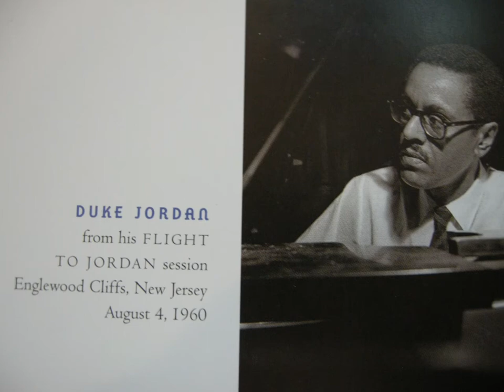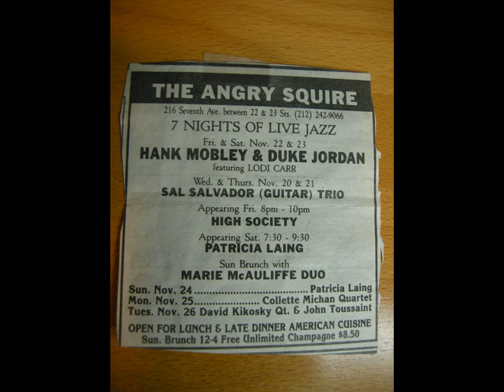Duke Jordan Trio - Billie's Bounce - Angry Squire NYC 11-22-1985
Duke Jordan - piano
Jimmy Rowser - bass
Vernel Fournier - drums

The second set continues with the trio featured. Hank Mobley takes a break; Lodi Carr joins the set later.

Angry Squire
216 Seventh Ave bet 22 & 23 Streets, New York, NY
Friday, Nov. 22, 1985
11:35 p.m.